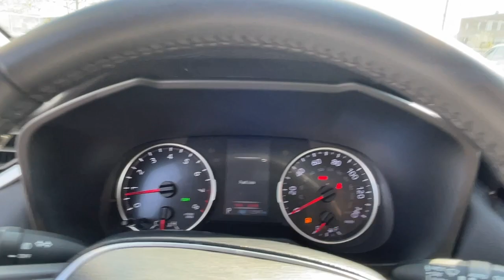2020 Toyota RAV4 Bronx, New Rochelle, Yonkers, Manhattan, Pelham H8818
Blue Flame Used 2020 Toyota RAV4 XLE Premium available in 3350 Boston Road, Bronx, New York at City World Hyundai. Servicing the Bronx, New Rochelle, Yonkers, Manhattan, Pelham, NY area.

Recent Arrival! 2020 Toyota RAV4 XLE Premium * 1 OWNER CLEAN CARFAX * CLEAN CARFAX * 1 OWNER * SUNROOF / MOON ROOF * HEATED SEATS * BACKUP CAMERA * ALLOY WHEELS * BLUETOOTH * AWD AWD Ea20 Black Cloth. AWD Ea20 Black Cloth 3 Spoke Leather Steering Wheel 4-Wheel Disc Brakes 6 Speakers ABS brakes Air Conditioning Alloy wheels AM/FM radio: SiriusXM AM/FM Stereo Apple CarPlay/Android Auto Auto High-beam Headlights Automatic temperature control Axle Ratio: 3.177 Brake assist Bumpers: body-color Delay-off headlights Driver door bin Driver vanity mirror Dual front impact airbags Dual front side impact airbags Electronic Stability Control Emergency communication system: Entune Safety Connect Exterior Parking Camera Rear Four wheel independent suspension Front anti-roll bar Front Bucket Seats Front Center Armrest Front Door Smart Key System w/Push Button Start Front dual zone A/C Front fog lights Front reading lights Fully automatic headlights Heated door mirrors Illuminated entry Knee airbag Leather Shift Knob Low tire pressure warning Occupant sensing airbag Outside temperature display Overhead airbag Overhead console Panic alarm Passenger door bin Passenger vanity mirror Power door mirrors Power driver seat Power Liftgate Power moonroof Power steering Power windows Radio data system Rear anti-roll bar Rear seat center armrest Rear window defroster Rear window wiper Remote keyless entry Roof rack: rails only SofTex Seat Trim Speed control Speed-sensing steering Split folding rear seat Spoiler Steering wheel mounted audio controls Tachometer Telescoping steering wheel Tilt steering wheel Traction control Trip computer Turn signal indicator mirrors Variably intermittent wipers and Wheels: 19 Multi-Spoke Super Chrome Alloy.brbrbrFor this offer to be valid a copy of this advertisement MUST be presented to sales personnel at beginning of transaction.